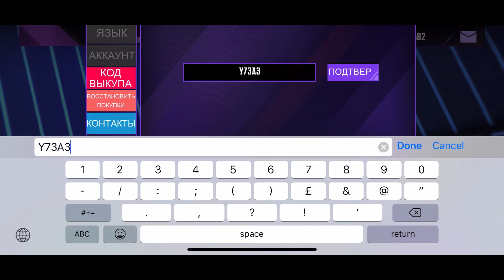NINJAS CREED — НОВЫЙ КОД НЕДЕЛИ — NEW FREE REWARDS CODE — КРЕДО НИДЗЯ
НОВЫЙ КОД
ДЕЙСТВУЕТ 1–3 дня!!!